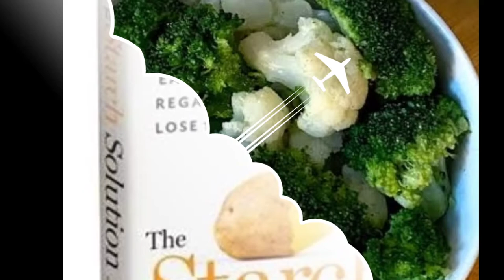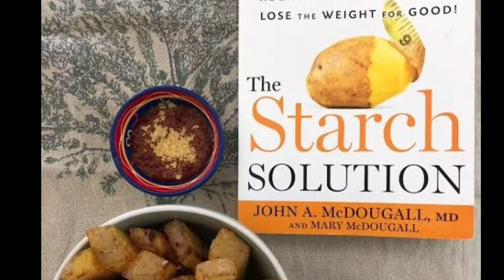Dr. Biswaroop Roy Choudhury's DIP Diet Vs Dr. John Mcdougall's Starch Solution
Famous Nutritionist and PHD in Diabetes Dr. Biswaroop Roy Choudhury divides the food into two categories.

D.I.P. Diet

V.I.P. Diet

"All the foods that are naturally obtained from trees and plants can be considered under the category of DIP Diet." These can be fruits,vegetables, flowers, leaves and other parts of the plant even seeds and root also.

Full form of The DIP Diet is "Disciplined & Intelligent People's Diet".

now lets see what's not in your best interest
All the foods consumed except DIP Diet falls under the category of VIP Diet, which is not at all beneficial for our health. In this category all types of packed food and all the food that comes from animals .i.e. milk & milk products ,Fish, Eggs and Chips, Pizza, Coldrinks etc.

On the other Hand Dr Mcdougall's approach is slightly different
Author and Physician Dr. John A. McDougall, MD, and his kitchen-savvy wife, Mary, prove that a starch-rich diet can actually help you lose weight, prevent a variety of ills, and even cure common diseases. The Starch Solution is based on a simple swap: By fueling your body primarily with carbohydrates rather than proteins and fats, you’ll feel satisfied, boost energy, and look and feel your best.

Fad diets come and go, but Dr. McDougall has been a proponent of a plant based diet for decades infact almost 50 years . His expertise has helped thousands of people to slim down and to regain their health—many of their stories are in this book, including people who have lost more than 125 pounds in mere months, as well as patients who have conquered life-threatening illnesses such as type-2 diabetes, arthritis, and heart disease.